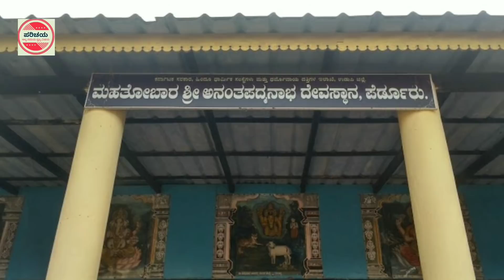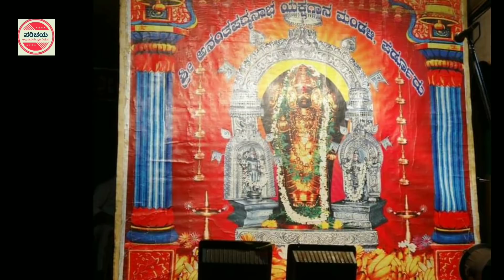Perduru | Perdoor | ಬಾಳೆಹಣ್ಣಿಗೆ ಒಲಿಯುವ ಭಗವಂತ | Ananthapadmanabha Temple | ಪೆರ್ಡೂರು ಅನಂತಪದ್ಮನಾಭಸ್ವಾಮಿ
Shri Ananthapadmanabha Temple,Perdoor, Udupi.
ಉಡುಪಿ ಜಿಲ್ಲೆಯ ಪೆರ್ಡೂರು ಅನಂತಪದ್ಮನಾಭ ಸ್ವಾಮಿ ದೇವಸ್ಥಾನ.